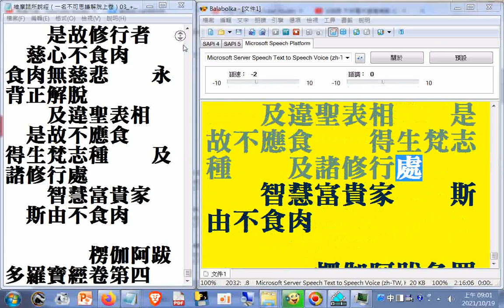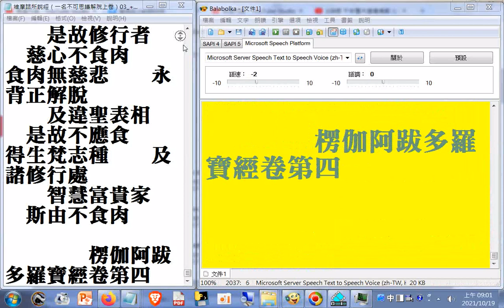電腦唸#楞伽阿跋多羅寶經04(最後提到應該吃#素食不吃眾生肉--佛經的#楞伽經提到以親想故不應食肉)--禪宗專輯(部分)(十大專集01)(速讀訓練參考教材)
.佛告大慧。有無量因緣。不應食肉。然我今當為汝略說。謂一切眾生。從本已來。展轉因緣。常為六親。以親想故。不應食肉。驢騾駱駝。狐狗牛馬。人獸等肉。屠者雜賣故。不應食肉。不淨氣分所生長故。不應食肉。眾生聞氣。悉生恐怖。如旃陀羅。及譚婆等。狗見憎惡。驚怖群吠故。不應食肉。又令修行者。慈心不生故。不應食肉。凡愚所嗜。臭穢不淨。無善名稱故。不應食肉。令諸咒術成就故。不應食肉。以殺生者。見形起識。深味著故。不應食肉。彼食肉者。諸天所棄故。不應食肉。令口氣臭故。不應食肉。多惡夢故。不應食肉。空閑林中。虎狼聞香故。不應食肉。令飲食無節量故。不應食肉。令修行者。不生厭離故。不應食肉。我常說言。凡所飲食。作食子肉想。作服藥想故。不應食肉。聽食肉者。無有是處。
.視一切眾生。猶如一子。是故不聽令食子肉
大慧。我有時說。遮五種肉。或制十種。今於此經。一切種。一切時。開除方便。一切悉斷。大慧。如來應供等正覺。尚無所食。況食魚肉。亦不教人。以大悲前行故。視一切眾生。猶如一子。是故不聽令食子肉。爾時世尊欲重宣此義。而說偈言。
　　曾悉為親屬　　鄙穢不淨雜　　不淨所生長　　聞氣悉恐怖
　　一切肉與蔥　　及諸韭蒜等　　種種放逸酒　　修行常遠離
　　亦常離麻油　　及諸穿孔床　　以彼諸細蟲　　於中極恐怖
　　飲食生放逸　　放逸生諸覺　　從覺生貪欲　　是故不應食
　　由食生貪欲　　貪令心迷醉　　迷醉長愛欲　　生死不解脫
　　為利殺眾生　　以財網諸肉　　二俱是惡業　　死墮叫呼獄
　　若無教想求　　則無三淨肉　　彼非無因有　　是故不應食
　　彼諸修行者　　由是悉離　　遠十方佛世尊　　一切咸呵責
　　展轉更相食　　死墮虎狼類　　臭穢可厭惡　　所生常愚癡
　　多生栴陀羅　　獵師譚婆種　　或生陀夷尼　　及諸肉食性
　　羅剎貓狸等　　遍於是中生　　縛象與大雲　　央掘利魔羅
　　及此楞伽經　　我悉制斷肉　　諸佛及菩薩　　聲聞所呵責
　　食已無慚愧　　生生常癡冥　　先說見聞疑　　已斷一切肉
　　忘想不覺知　　故生食肉處　　如彼貪欲過　　障礙聖解脫
　　酒肉蔥韭蒜　　悉為聖道障　　未來世眾生　　於肉愚癡說
　　言此淨無罪　　佛聽我等食　　食如服藥想　　亦如食子肉
　　知足生厭離　　修行行乞食　　安住慈心者　　我說常厭離
　　虎狼諸惡獸　　恒可同遊止　　若食諸血肉　　眾生悉恐怖
　　是故修行者　　慈心不食肉　　食肉無慈悲　　永背正解脫
　　及違聖表相　　是故不應食　　得生梵志種　　及諸修行處
　　智慧富貴家　　斯由不食肉

　　　　楞伽阿跋多羅寶經卷第四